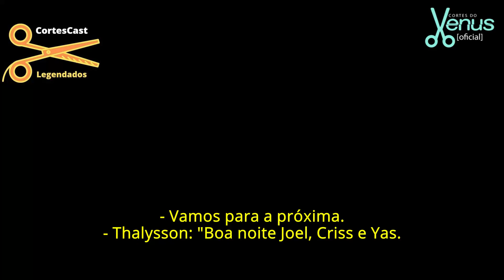COACH NO BRASIL X COACH NOS ESTADOS UNIDOS - LEGENDADO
No corte de hoje, Joel Jota explica o motivo de coachs serem tão desvalorizados no Brasil e compara a relevância do coach nos Estados Unidos e no território brasileiro. Joel ainda é questionado sobre as técnicas de muitos coachs em misturar religião com propaganda de coachings e dá sua opinião sobre isso. Confira!